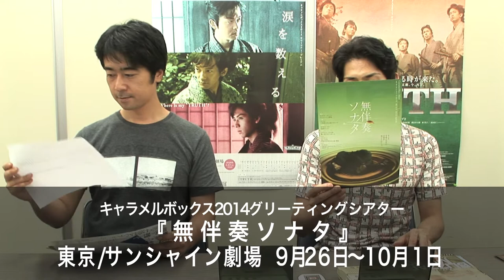CaramelBoxPV2014年08月18日号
キャラメルボックスの左東広之が毎週お届けする最新チケット情報。
サマーツアー東京公演が無事終了しました。今週は大阪サンケイホールブリーゼで上演します。
お席には余裕があります。皆様のご来場お待ちしています！

キャラメルボックス2014サマーツアー
『TRUTH』
脚本・演出：成井豊＋真柴あずき
大阪公演／サンケイホールブリーゼ　8月21日(木)〜28日(日)

稽古の状況を役者自らが更新。「アクターズブログ」

※DVDなど劇団のグッズは楽天の通販でお買い求め頂けます。

キャラメルボックス2014グリーティングシアター
『無伴奏ソナタ』
東京／サンシャイン劇場　9月26日(金)〜10月1日(水)
三重／三重県文化会館中ホール　10月5日(日)
名古屋／名鉄ホール　10月8日(水)・9日(木)
大阪／森ノ宮ピロティホール　10月11日(土)〜13日(月・祝)
新潟／りゅーとぴあ新潟市民芸術文化会館・劇場　10月25日(土)
岐阜／大垣市スイトピアセンター文化ホール　10月29日(水)

キャラメルボックス2014クリスマスツアー
『ブリザード・ミュージック』
神戸／新神戸オリエンタル劇場　11月22日(土)〜27日(木)
東京／サンシャイン劇場　12月5日(金)〜25日(木)

キャラメルボックス・アラカルト
『太陽の棘　彼はなぜ彼女を残して旅立ったのだろう』
脚本：ほさかよう（空想組曲）
演出：成井豊
12月10日(水)〜24日(水)　サンシャイン劇場

脚本・演出　成井豊
岡田達也・三浦剛・筒井俊作・鍛治本大樹出演
D-BOYS 10th Anniversary Dステ15th
『駈けぬける風のように』
東京／サンシャイン劇場　10月9日(木)〜19日(日)
大阪／シアター・ドラマシティ　10月24日(金)〜26日(日)
名古屋／名鉄ホール　10月31日(金)〜11月1日(土)

脚本・成井豊　演出・有坂美紀
小林春世・笹川亜矢奈・鈴木秀明・毛塚陽介出演
旋風計画 Featuring CARAMELBOX YOUTH
『HARUKA』
8月20日（水）～24日（日）中野ザ・ポケット

森めぐみ出演
ASSH第18回公演『蒼海のティーダ』
8月20日(水)～24日(日)　新宿村LIVE

岡田達也出演
LIVE 「また火曜ーー!?」
9月2日（火）19:00 open 19:30 start　高円寺HIGH
出演 首藤健祐 [Vo.]
石川よしひろ [G.Vo.]
ジャック・伝ヨール [B.]
平野勲人 [Dr.]
featuring Guest Star 岡田達也 Trombone

大内厚雄出演
流山児★事務所創立30周年記念公演第1弾『どんぶりの底』
9月26日(金)～10月5日(日)　下北沢・ザ・スズナリ

大内厚雄出演
OOPARTS Vol.2　『SHIP IN A BOTTLE』
東京／東京グローブ座　11月1日(土)～11月9日(日)
大阪／森ノ宮ピロティホール　11月13日(木)～11月15日(土)
名古屋／名鉄ホール　11月18日(火)～11月19日(水)
札幌／道新ホール　11月28日(金)～11月30日(日)

筒井俊作出演
風琴工房『penalty killing』
2015年2月12日(木)～18日 (水)　下北沢ザ・スズナリ